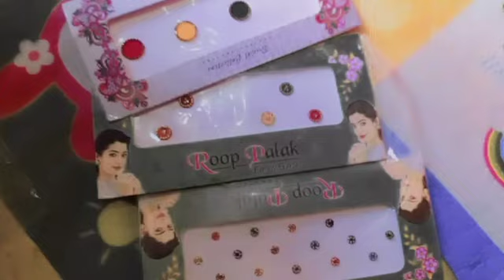vlog 22 kese h ap sb gyes